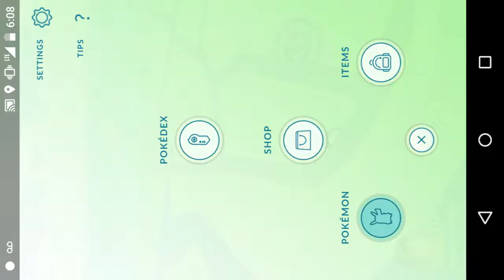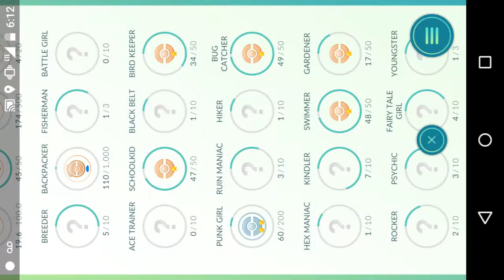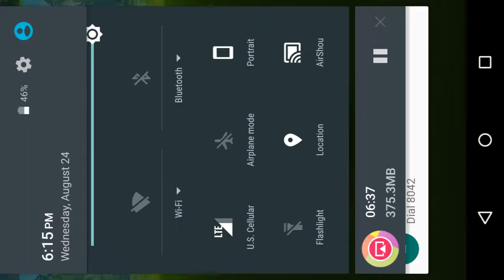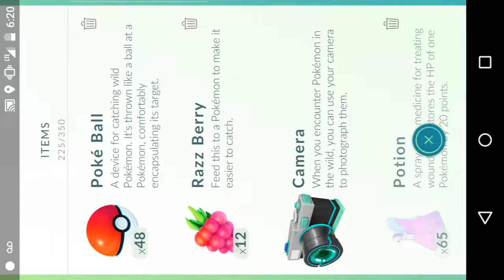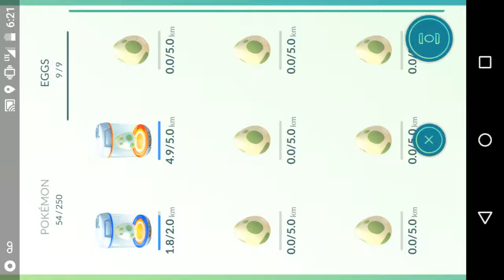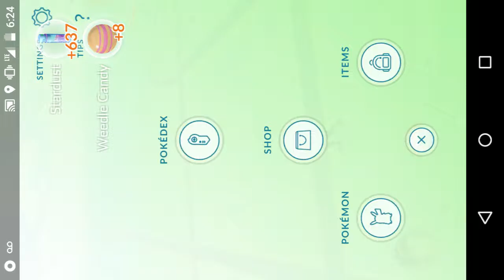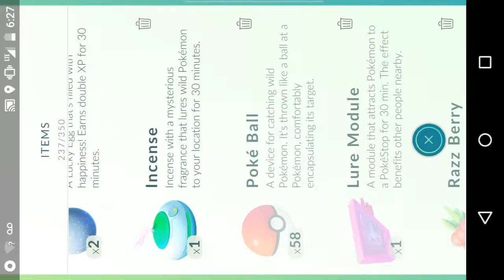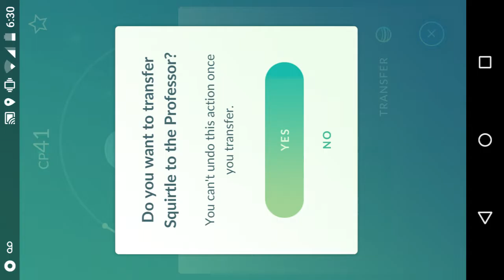Pokemon go!!!!!!!!!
Just got back from Oregon it was pretty fun but hope you guys enjoy this little Pokemon go video